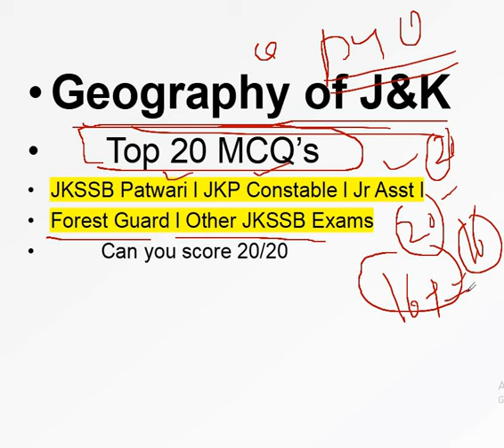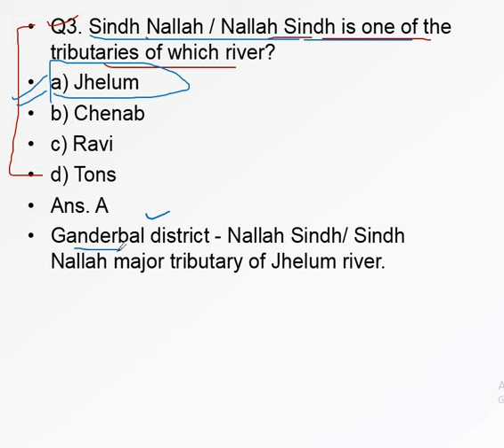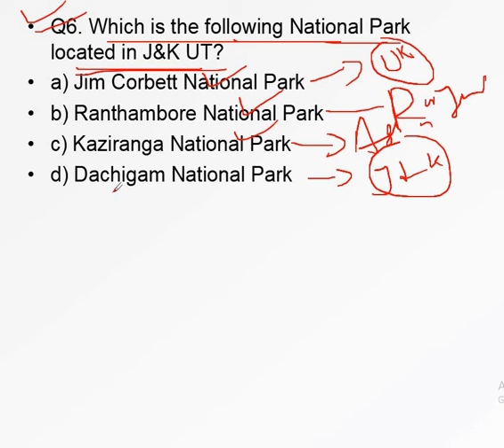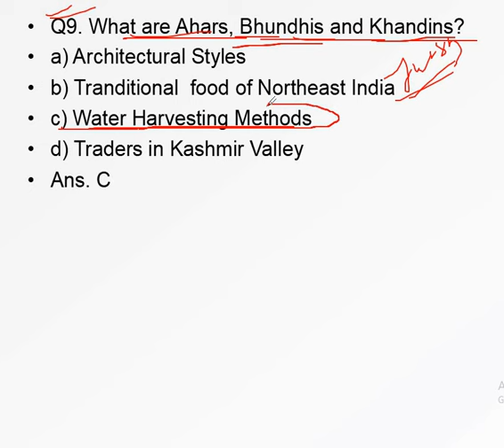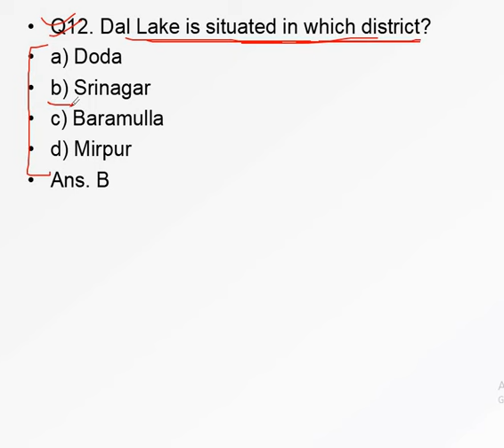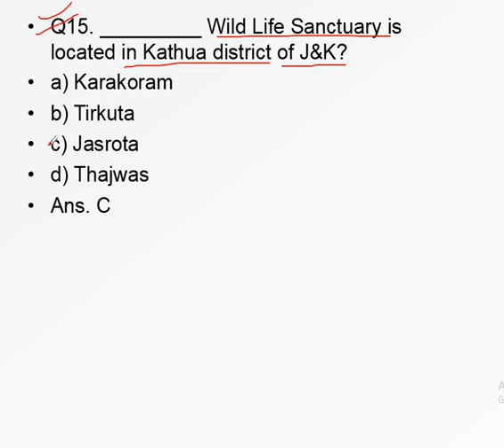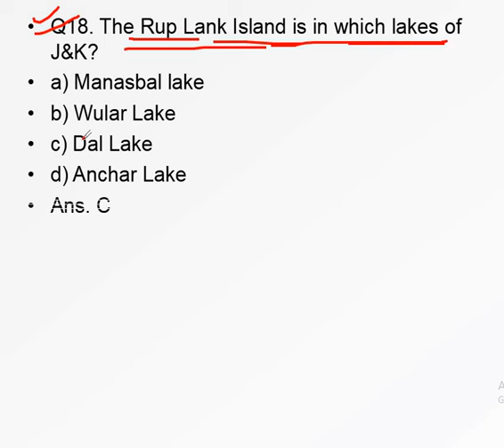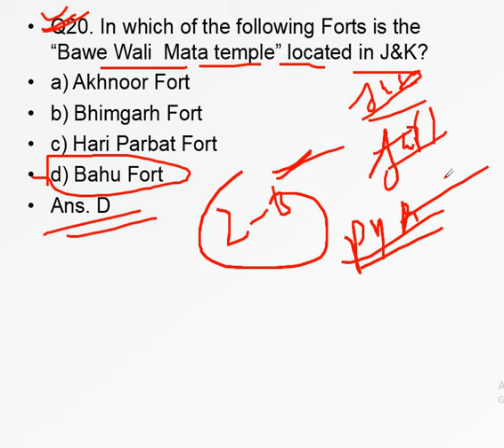J&K GEOGRAPHY l PYQ Set -3 l TOP 20 MCQ'S l JKP CONSTABLE l PATWARI l FOREST GUARD J.AST